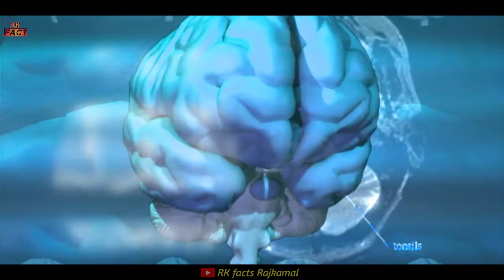साइकोलॉजी क्या कहता है आपके बारे में // fact about Psychology // साइकोलॉजी क्या कहता जानें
Question-: साइकोलॉजी का अर्थ क्या होता है? साइकोलॉजी में क्या आता है? साइकोलॉजी कितने प्रकार का होता है? साइकोलॉजी का जनक कौन है? सायकोलॉजी क्या काम करता है? साइकोलॉजी का मतलब क्या है? सायकोलॉजी में किसका अध्ययन होता है? साइकोलॉजि पढ़ने से क्या होता है?

*tags*
psychology facts in Hindi love
हुमन साइकोलॉजी इन हिंदी
प्रेम और आकर्षण के बारे में मनोवैज्ञानिक तथ्य
psychology facts in hindi about girl
chhatron ke bare mein tathya psychology baten
Manav vyavhar ke bare mein Manav vaigyanik tathya
khud ke bare mein rochak jankari
physiology fact in hindi pdf download
likhawat ke bare mein manovaigyanik tathya
human psychology book
social psychology notes in Hindi
psychology ka matlab
psychology ke anusar
psychology doctor
human psychology in Hindi
psychology English
psychology book
manovigyan ke Siddhant PDF
psychology book in Hindi
manovigyan kise kahate Hain
manovigyan ke Kshetra
manovigyan Shabd ki utpati
manovigyan vyavhar ka vigyan Hai kisne kaha
manovigyan kya hai
manovigyan pustak
Manav vyavhar kya hai
samajik manovigyan ka Arth hai
crow and crow ka jivan Parichay
psychology tips in Hindi
manovigyan ka Hindi mein Arth
social logi ka Hindi mein kya hota hai
social logi ka Hindi kya hota Hai
psychology facts in Hindi
psychology
psychology class
psychology kya hai
psychology fact
psychology facts
psychology kise kahate Hain
psychology says
psychology kaise sikhen
psychology kya hota Hai
psychology kya kahta Hai
psychology ka matlab kya hota hai
psychology kya hai paribhasha
psychology kya kya hota hai
psychology kya kahati hai
psychology kya kahate Hain
psychology kya hai in Hindi
psychology kya karti hai
psychology kya hai Hindi
psychology kya kya kahta Hai
psychology kya bolata hai
psychology ko Hindi mein kya kahate Hain
eulogy kya kahta Hai pyar ke bare mein
psychology video
psychology Utkarsh
psychology class 12th
psychology facts
psychology class kal jal
kg logi uthkar classes
psychology Utkarsh classes
psychology digest
psychology aur guest
physiology of women behave you are
physiology of human behaviour
physiology of money
what is physiology
what is physiology class
what is physiology in in Hindi
what is physiology in Tamil
what is physiology in Malayalam
what is the physiology in English
what is the physiology in Telugu
what is physiology subject
what is physiology class MCQ
what is physiology class in ODI
what is the physiology in in Urdu
what does physiology man
what does physiology mean
what does physiology

साइकोलॉजी क्या कहता है आपके बारे

YouTube search
psychology
manovigyan kya hai
physiology psychology kya hai

    RK facts Rajkamal